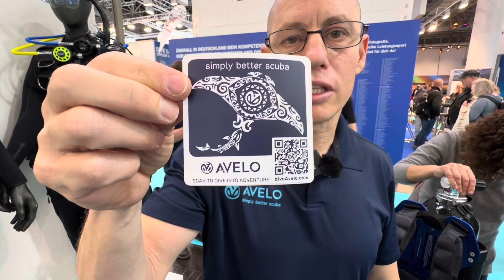Avelo Dive System - Tauchen wird sich ändern!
Leise schleicht sich eine Revolution des Tauchens in die Szene … ein Tariersystem in der Tauchflasche integriert, welches Blei überflüssig macht, Komfort mit sich bringt und auch mehr Sicherheit!!!